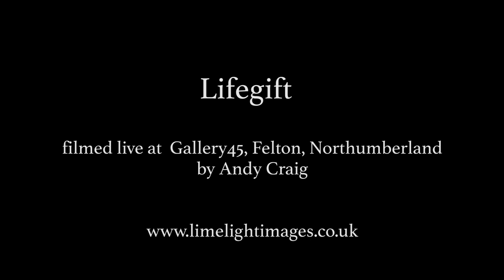Lifegift by Stewart Hardy & Frank McLaughlin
Lifegift is composed by Stewart Hardy and arranged by Stewart Hardy & Frank McLaughlin.

Filmed live in concert at Gallery 45 in Felton, Northumberland by Andy Craig Photography on 20th May 2017.